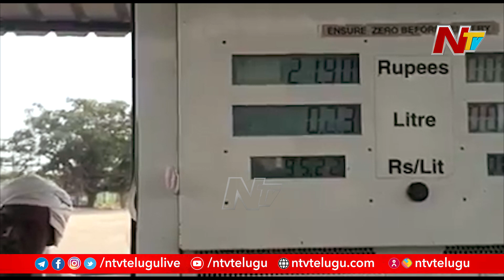ఈ తాత ₹ 21.90 రూపాయల పెట్రోల్ ఏమైనట్టు ? | Old Man cheated by HP Petrol Bunk in Ramayampeta, Medak